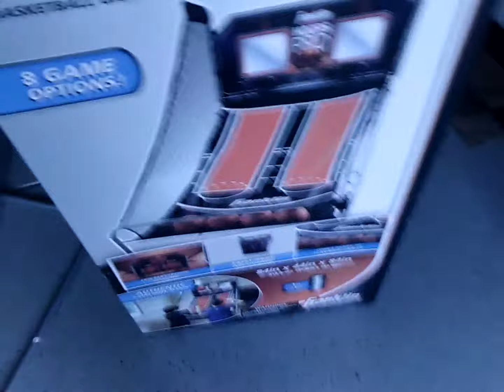BIG present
why did my brother have to get this awesome thig and not me